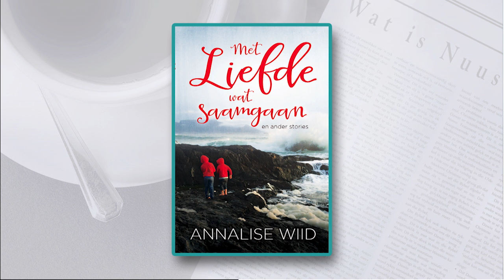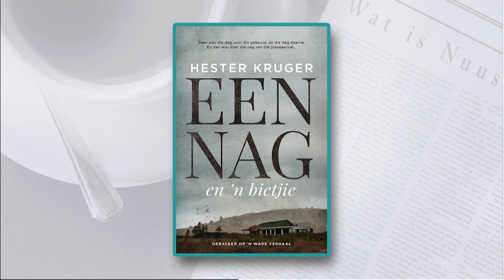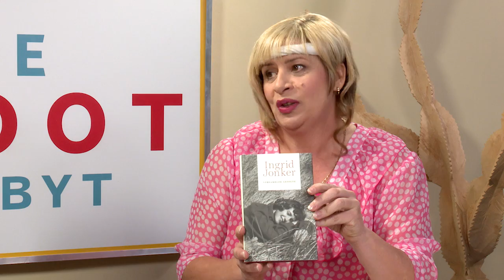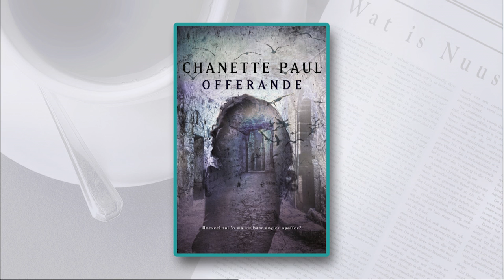Dia van Staden Boekbespreking 1 Nov 2016